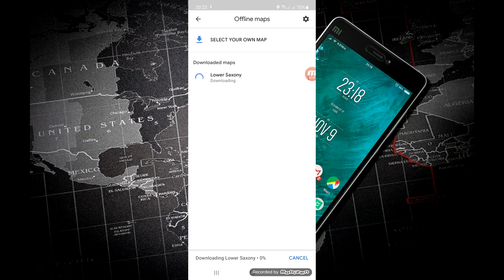ইন্টারনেট ছাড়াই গুগল ম্যাপস অফলাইন কীভাবে ব্যবহার করবেন